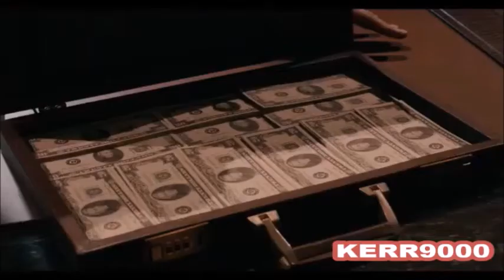Aileen Wuornos: American Boogeywoman Horror House Review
My Review of the film Aileen Wuornos: American Boogeywoman